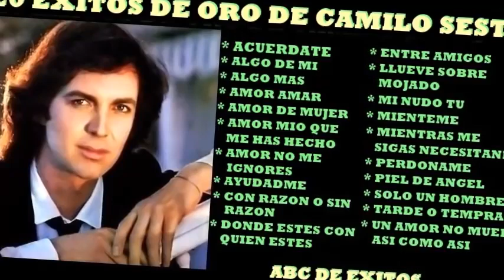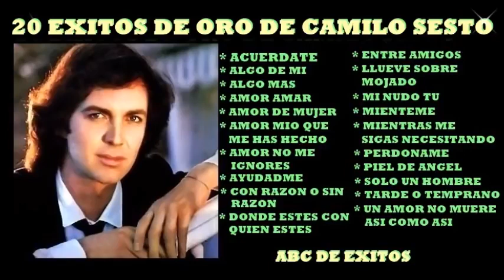20 EXITOS DE ORO DE CAMILO SESTO FULL SONIDO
20 EXITOS DE ORO DE CAMILO SESTO  FULL SONIDO